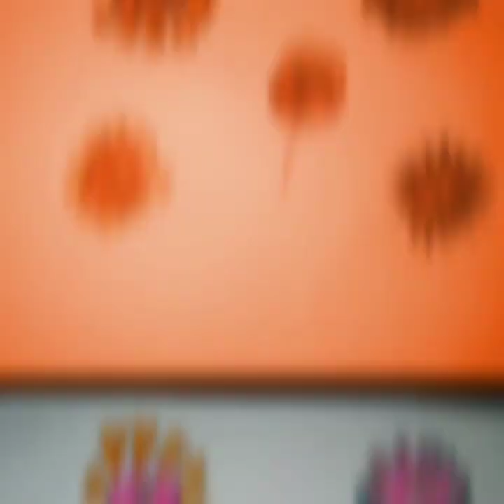Flowers and Lollipop | Hadees